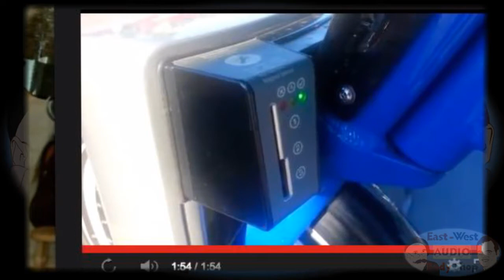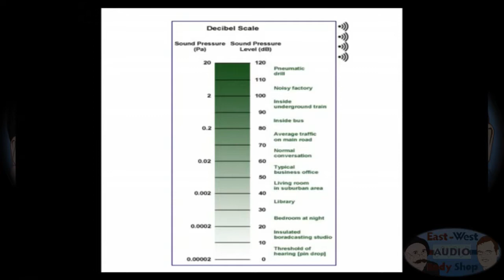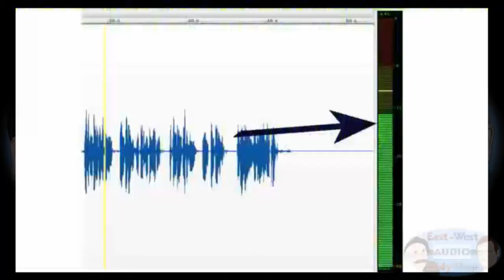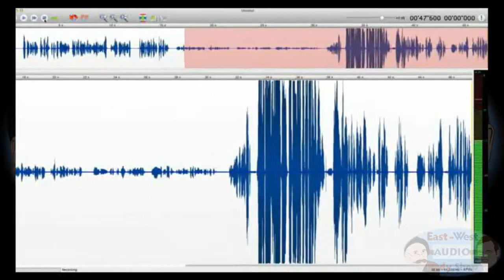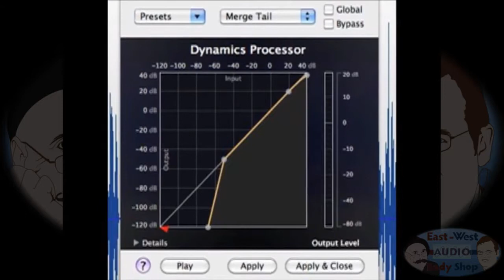EWABS Ep.114 October 21st, 2013 with Maurice "The Brain" LaMarche! NARF!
Maurice LaMarche joined us for a wonderful 40 minute interview!  Chris Currier shows us the Neumann TLM 107 at the 135th AES Show in NYC.

George shows us some footage of his bike trek in New York.

George's Tech Tidbits: Audio Codecs; ISDN, or ?
Source Connect, SoundsStreak, Lucy live, Skype,...

George turned 40 this week. Happy birthday George!

Dan's Tip Of The Week: Proper Level Settings.
Under-modulation, over-modulation, set it just right.

Visit Dan at HomeVoiceOverStudio.com/
Or follow Dan's Twitter: @HomStudioMan

John Florian, and Voice Over Xtra.  The daily resource for voice over success.

This Week's Guest: The Emmy Award winning Maurice LaMarche of Pinky and the brain, Futurama, and Inspector Gadget fame.
Interview questions, and topics included:
Maurice's portable recording set up.
The guys share some impromptu troubleshooting techniques with Maurice.
Maurice shares his recent experiences at some L.A. area studios.
Maurice shares some of the highlights of his recent work with Lexus.
Some fellow voice talent that Maurice admires.
Dan asks about Maurice's two Emmys.
How did Maurice get to where he is in his career?
Maurice lends some advice.
How long has Maurice been working with Rob Paulson?
Which of them was cast first for Pinky and the brain?
How many auditions; and what type, does Maurice do each day?
Maurice gives us a sample of his Fruit Loops character Toucan Sam.
Are there any plans with Rob Paulson to do future Pinky and the brain episodes?
Does Maurice have a Toronto/Canadian agent?
Was Paul Frees an inspiration in regards to Toucan Sam?
What sort of things does Maurice do to keep his voice in shape?
What sort of training would Maurice recommend.
What sort of parts has Maurice missed out on, or would he like to do in the future?
Has Maurice done any video games?
Maurice gives a personal shout out to Diane Meritt.

Thanks to Harlan Hogan, and Voice Over Essentials. voiceoveressentials.com/

Announcements:
Next Week: "Ghoulgle" hangout costume party.
Nov. Fred Melamed who plays the father role of the recently popular "In A World" movie.
Coming Soon: Audio Master's Round Table.
Thanks to our recent donors
Voice Over Virtual is still open...
Voice Over Virtual: An online virtual conference.
Nov.10 Dan will be giving a live demonstration of Studio Suit.
EWABS E-support membership :
Unlimited one on one help with Dan and George. $39.95/mo.
ewabs_show on Twitter
Visit World Voices at  the new web address Worldvo.com.
Don't forget to get your gear !    shop.ewabs.com

George shares highlights from the AES show featuring the new Neumann microphone.

EWABS Twitter:  EWABS_Show

Thanks to Larry Hudson, Silvia McClure, Larry and Elizabeth Davis, and Rosemary Benson for the show's bumpers, promotions and drops.

Special thanks to the shows producer, Katherine Curriden, Dave Courvosier for providing the shows weekly intro, Lee Pinney for posting the podcast,
and, to Jason Lawson for providing our weekly show notes.
Call 818-47EWABS, that's 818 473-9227, and leave us your question in the voice mail box.